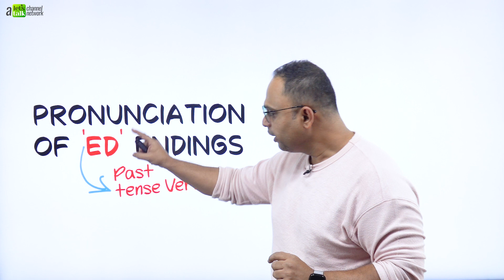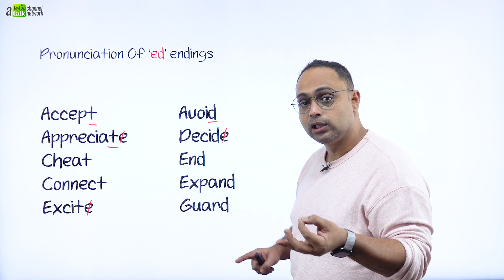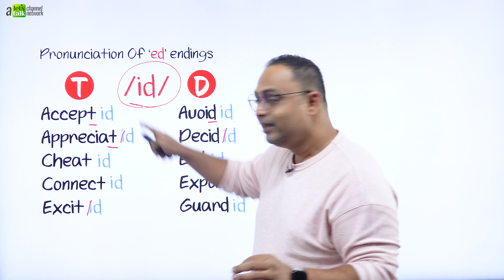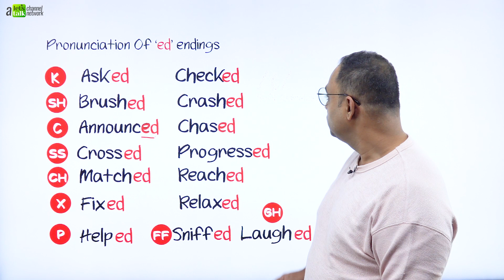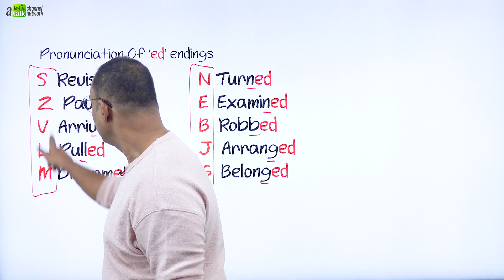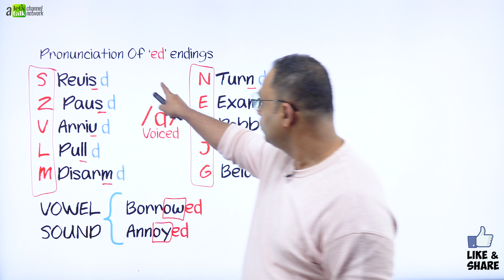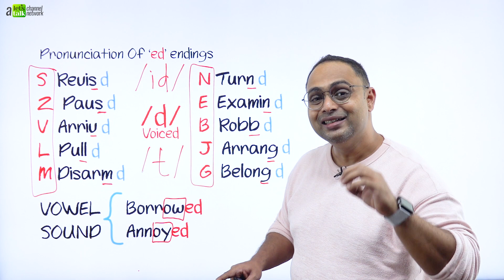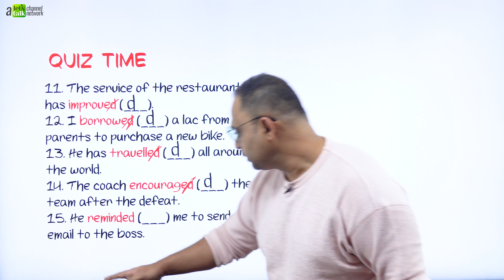50 Mispronounced Daily English Words | How to correctly pronounce –ed English. Improve Pronunciation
50 Mispronounced Daily English Words | How to correctly pronounce –ed English (Past Tense Verbs) | Improve English Pronunciation.

Beginners in English often mispronounce common words in daily conversation. They are often confused about how to pronounce English words especially words with –ed endings (past tense verbs) as the sound in English differ from their native language. In this English pronunciation lesson with Aakash you will learn common mistakes made while pronouncing verbs with –ed endings which are commonly used in English speaking. Your English teacher will help you understand what is the correct sound and how to pronounce them correctly with the help of three different sounds so that you avoid common pronunciation mistakes. This lesson will certainly improve your English pronunciation and speak English fluently and confidently.

 In order to speak fluent English you don’t have to worry about working on your English accent, students often ask question about accent training and whether they should follow American or British accent. You need to just understand how to pronounce words correctly, once your English pronunciation is in place, you accent will even fall in place making you a fluent English speaker.